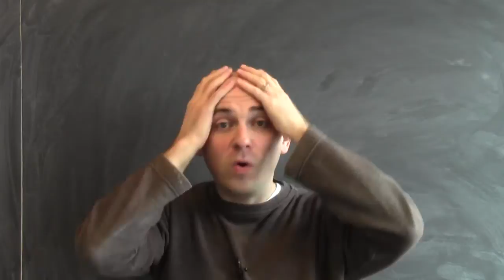Where are we in the course? - Week 2 Introduction - Mooculus